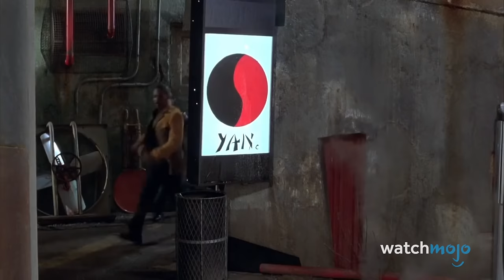Top 10 WORST Sci-Fi Movies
Live long and...oof. Welcome to WatchMojo, and today we’re counting down our picks of the most unintentionally bad science-fiction films. Our countdown includes movies “Plan 9 from Outer Space”, “Jupiter Ascending”, “Chaos Walking” and more! Which movie made you wish you could get back the minutes you spent watching it?